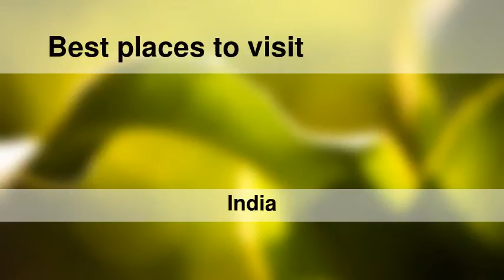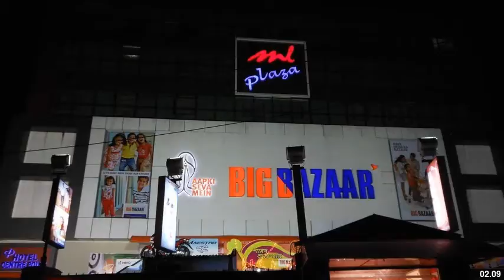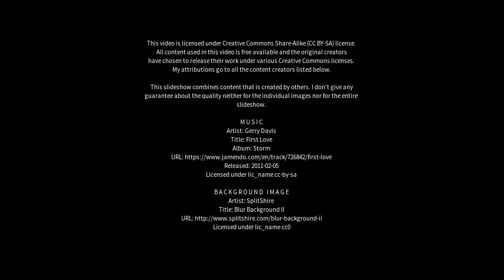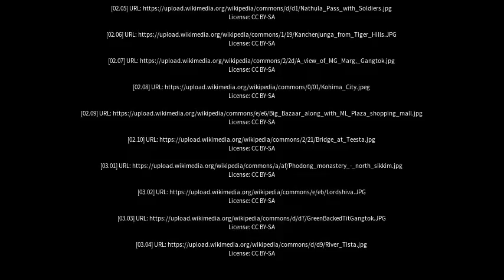Best places to visit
Best places to visit - Gangtok (India) Best places to visit - Slideshows from all over the world - City trips, nature pictures, etc.